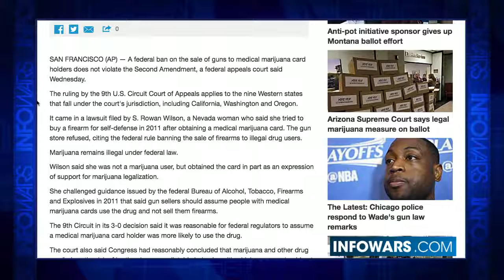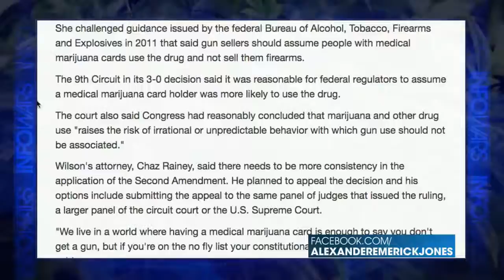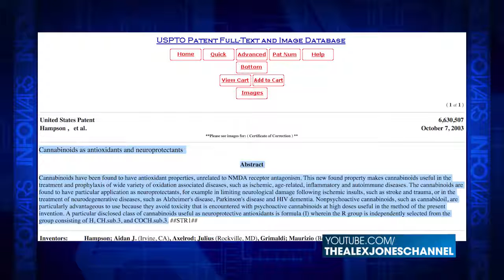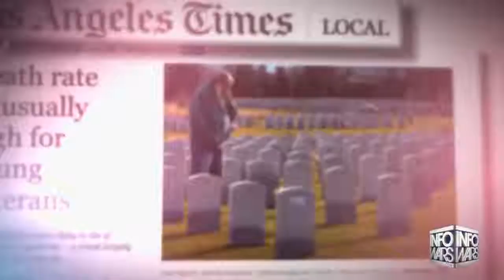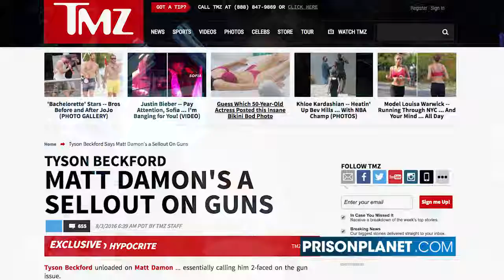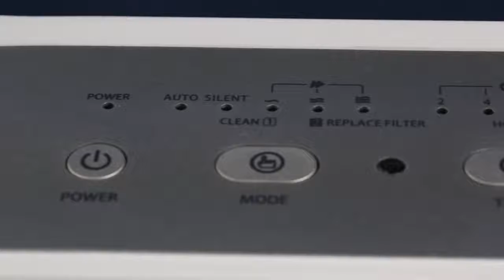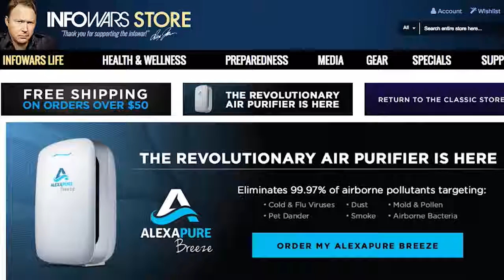How Feds are Grabbing Guns from Law-Abiding Citizens - Infowars News 9/3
InfoWars reporter Ashley Beckford breaks down the hypocrisy of the federal government's gun ban for marijuana card holders. This restriction is yet another overreach that subjugates not only the Second Amendment, but the full Bill of Rights and the U.S. Constitution as a whole. While the Department of Health and Human Services has had a patent on cannabis as an antioxidant and neuroprotectant since 2003, the DEA continues to list cannabis as a schedule I drug with no recognized medical application. Veterans with PTSD comprise just one segment of the American public who are adversely affected by this 9th U.S. Circuit Court of Appeals decision.